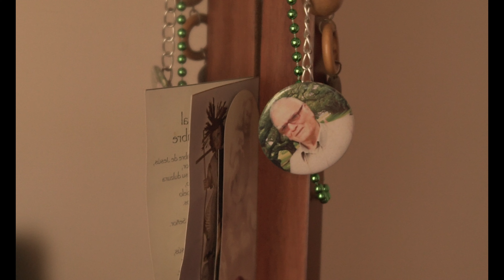Retrato de Tita: 60 planos en 60 segundos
Un retrato de Tita a un plano por segundo.